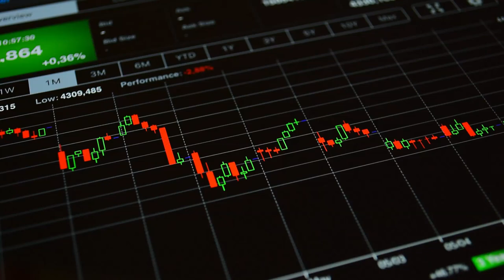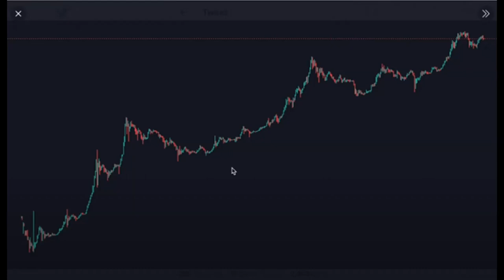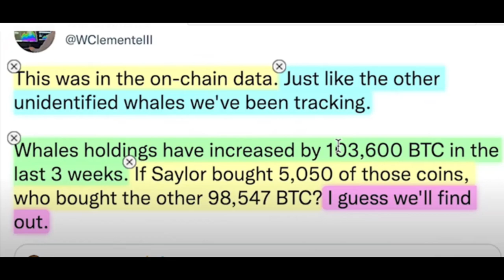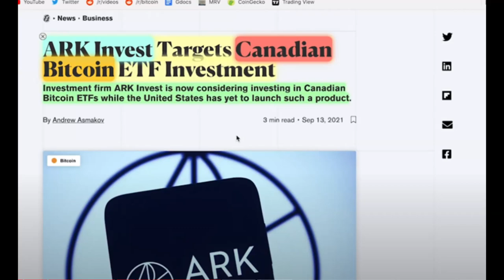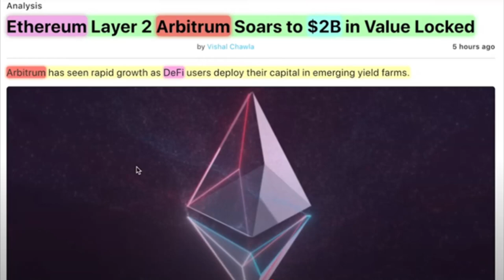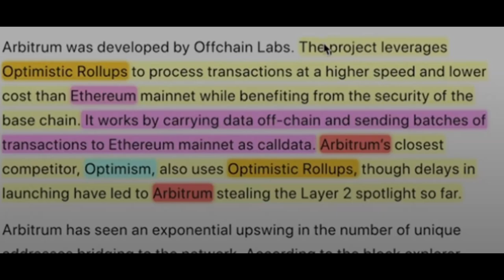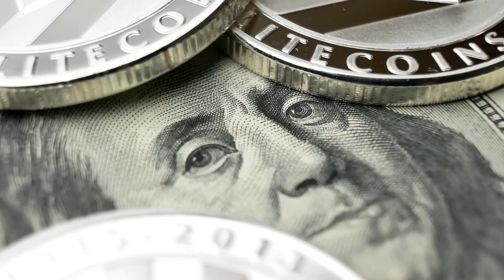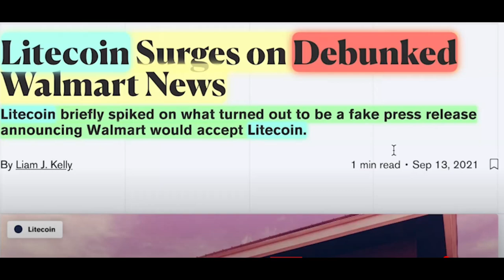¿Es Muy Tarde Invertir en Bitcoin y Otras Criptomonedas? Ethereum, Cardano, Elron, Litecoin.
¿Es Muy Tarde Invertir en Bitcoin y Otras Criptomonedas? Ethereum, Cardano, Elron, Litecoin.Hoy quiero compartir con ustedes las más recientes noticias que nos indican que a pesar de la caída severa que ha sufrido Bitcoin llegando hasta el nivel de $44,800, aún estamos en un mercado alcista.